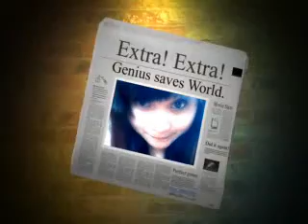Trouble Maker 'Trouble Maker' M/V